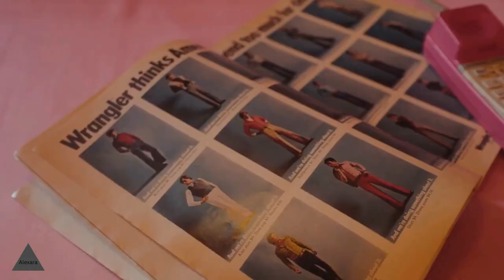Летняя коллекция бикини с треком Тамерлан и Алена || Bikinis Modeling-Alexara